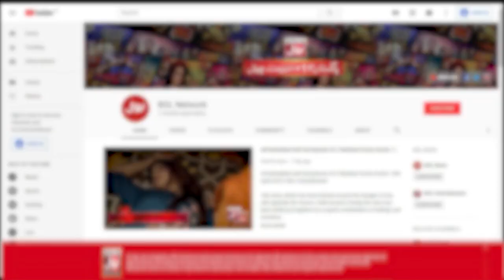Tick Tock Show With Fahim Khan | Tik Tok Show | Link In Description